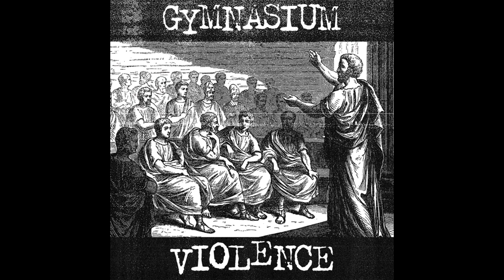V/A - Gymnasium Violence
Bands: Various Artists
Album: Gymnasium Violence
Year: July 2019
Genre: Powerviolence
Format: 7"
Label: Knochen Tapes / Here And Now!

Tracklist:
01 - Sickmark - Bounded Minds [0:00]
02 - ANF - Shut Up [0:30]
03 - Travølta - Anarcho Toilet Revolution Part 2 [1:09]
04 - Arnø X Duebel - Burdened [1:38]
05 - Nothing Clean - Fetus / Slog [2:17]
06 - D.O.E. - Void II [3:02]
07 - Ghettö - Helped Self Slaughter [3:42]

-- Here And Now! --
-- D.O.E. --